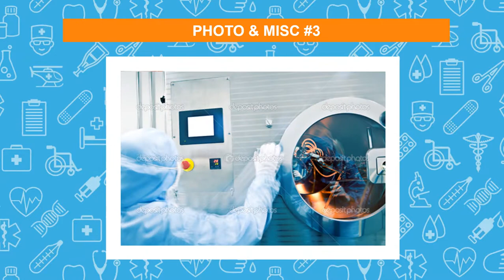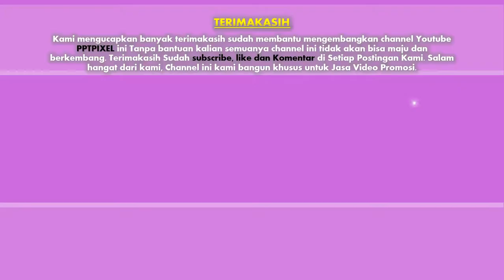jasa advertising, video iklan Produk, Fashion, Company di Pulau Bangka, Pulau Belitung, Bangka